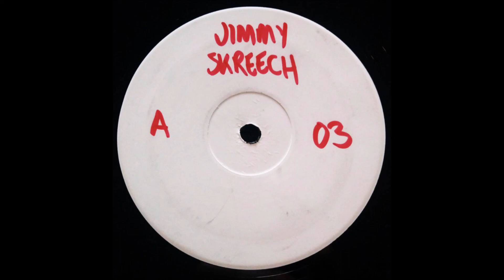Jimmy Skreech - Groovin (Club Mix)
Artist(s): Jimmy Skreech
Album: Vol Three [JS003]
Year: 1999
Genre: UK Garage
Label: Jimmy Skreech